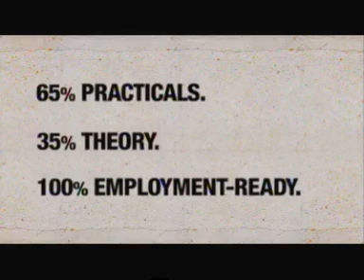Glamour Calling Work Profile - Aegis University